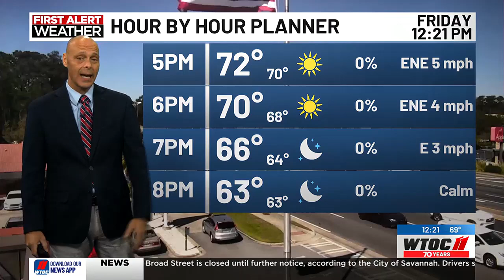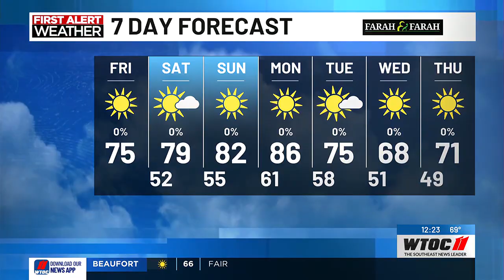THE News at Noon WX 10-11-2024